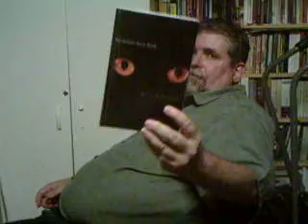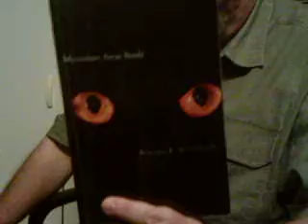MYSTERIUM ARCAE BOULE: Latin reading Fall 2012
Brief talk on murder mystery translated by the last native speaker of Latin